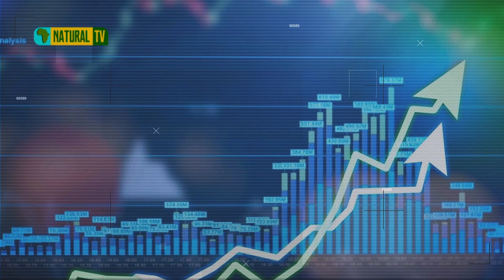Natural Civilization Program with Md. Nazmul ISLAM | 11th Episode : Human Trafficking | Natural TV